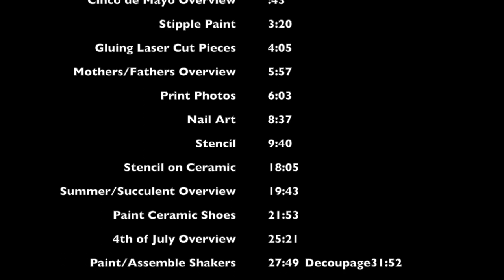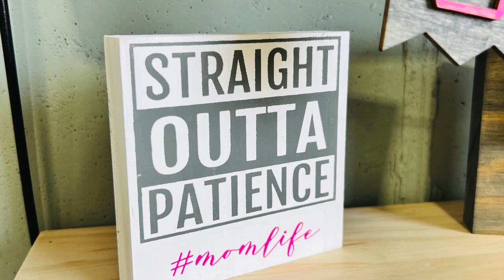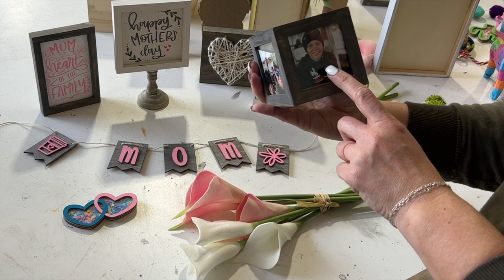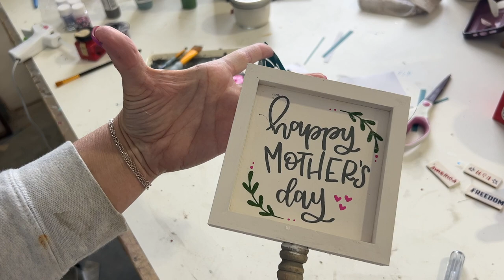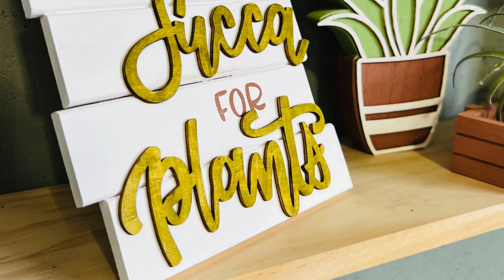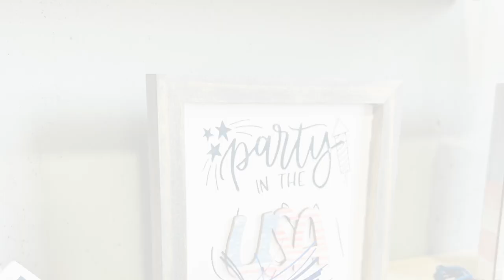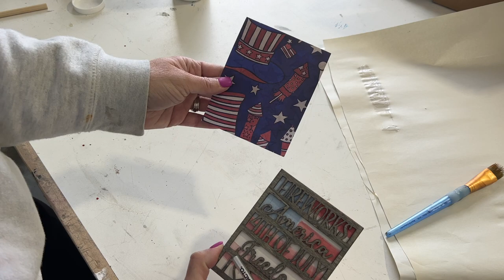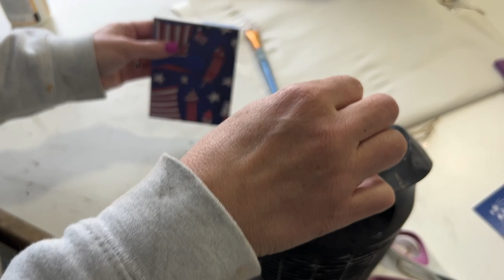Holiday Quarter 2 2023 Tutorial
Learn how to complete the holiday quarter 2 kit from Project Home DIY Here.
Holiday Quarter 2 Kit includes Cinco de Mayo, Summer/Succulent, Mothers/Fathers Day and 4th ofJuly Kits!

Cinco de Mayo Overview :43
Stipple Paint 3:20
Gluing Laser Cut Pieces 4:05
Mothers/Fathers Overview 5:57
Nail Art 8:37
Stencil 9:40
Stencil on Ceramic 18:05
Summer/Succulent Overview 19:43
Paint Ceramic Shoes 21:53
4th of July Overview 25:21
Paint/Assemble Shakers 27:49
Decoupage 31:52
Assemble Glitter Jars 33:38
Glitter Laser Cut Wood 37:43